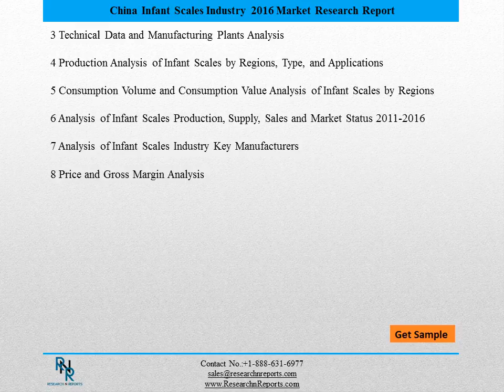China Infant Scales Market Trends, Challenges and Growth Drivers Analysis 2021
The China Infant Scales Market 2016 Research Report is a professional in-depth study report and indeed a valuable source of guidance and direction for companies and individuals interested in the market.

There has been an increasing demand for China Infant Scales Market, so several market analysts have dedicated time and effort to get into the bottom of the trend and see whether there’s basis for this significant market performance. With the most current research data, analysts were able to understand the concept behind China Infant Scales Market.